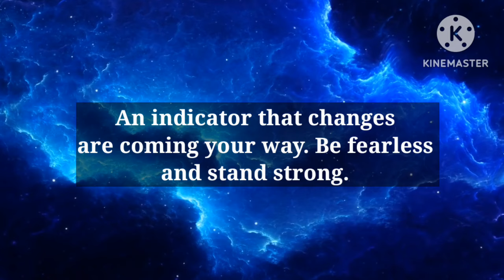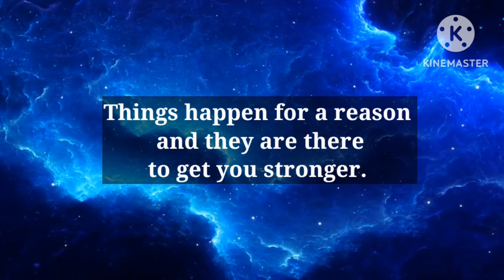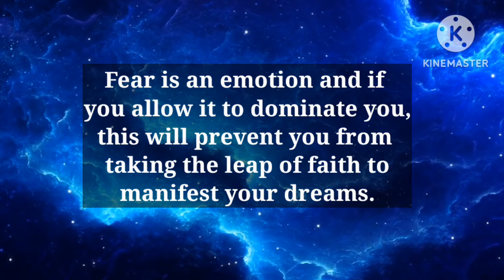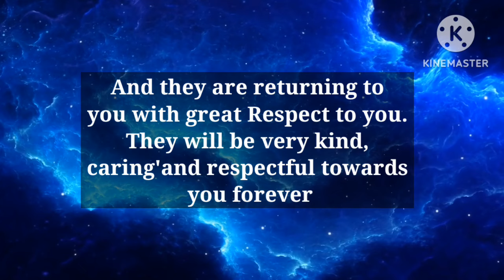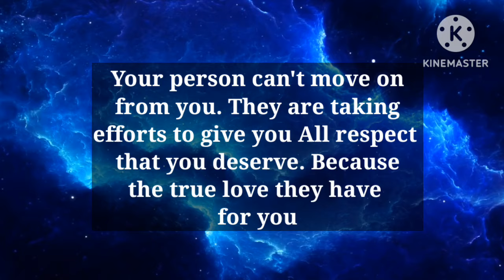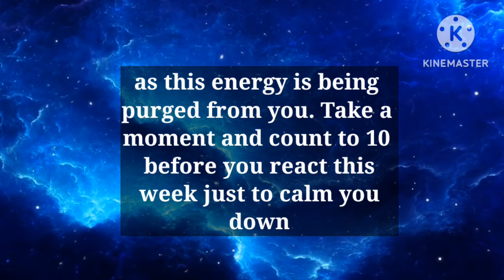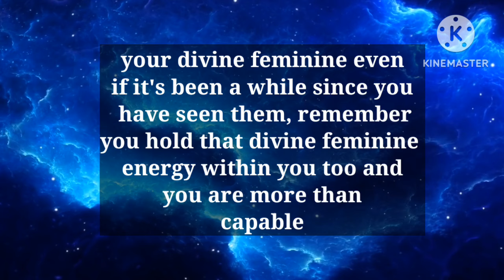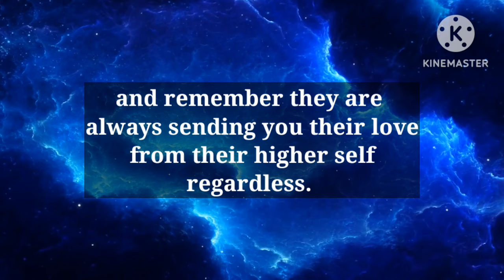✨️ THEY ARE PLANNING FUTURE WITH YOU BECAUSE..👆🤩🎉🎉